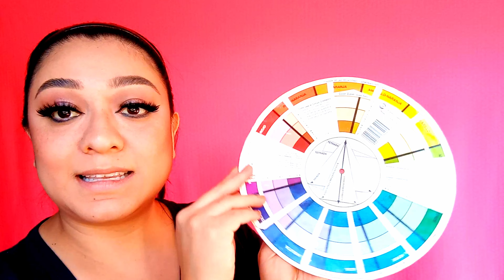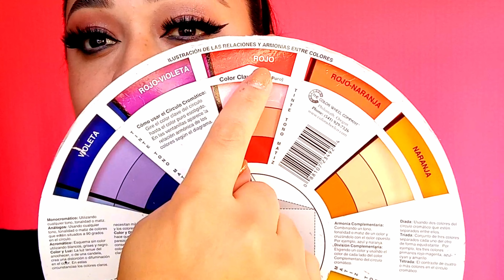Maquillaje NATURAL efecto PÁRPADO MOJADO (wet look) ! Explicación FACIL USAR el CÍRCULO CROMÁTICO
Este video es el mejor que verás hoy para aprender a usar el círculo cromático para hacer combinaciones perfectas en el maquillaje de la mejor manera explicada SUPER FÁCIL y también te enseñaré la técnica de maquillaje NATURAL efecto PÁRPADO MOJADO !!

Para dudas o preguntas lo mejor es que me escribas en los comentarios del video  ¡respondo antes!

¿Cuál es el paso 0 ? Preparar tu párpado con pre-base de sombras, corrector o base de maquillaje para conseguir que la sombra se adhiera al párpado y el color de cualquier sombra sea mas pigmentado (que se note mas y dure mas).